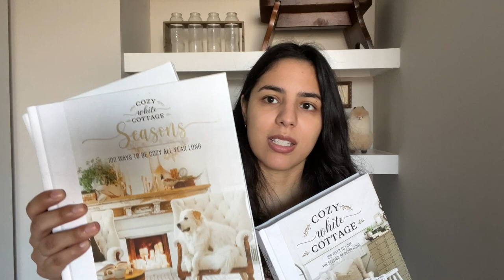HUGE HOME DECOR HAUL | new rugs, Pottery Barn finds, neutral decor + thrift haul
Hello friends! I've missed doing these little haul videos but I finally accumulated enough things to make one for y'all!

Stanley 30oz cup
Pottery Barn star pillow
Star earrings (similar)
Marble star coasters
Marble charcuterie board (similar)
Pottery Barn stoneware mugs
White berry stems (similar)
Light fixture
Washable rug
Studio McGee rug
New white rug
Old kitchen runner
New kitchen runner
Remodelista book
Cozy White Cottage book
Seasons book
Brown antique bowl (similar)
Brown baskets
Heart mugs
Heart wreath: Hobby Lobby

c o m e  s a y  h e l l o!

w a t c h  t h i s  n e x t!
• MY BIGGEST HAUL YET | a week of thrifting in Cleveland (vintage finds, holiday decor, wicker + more)